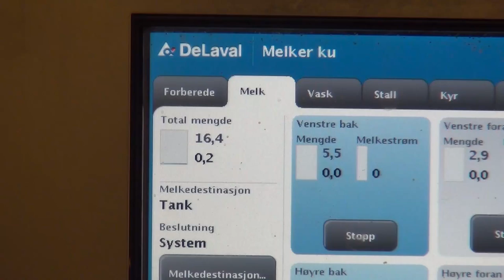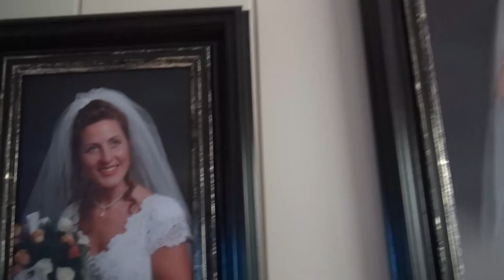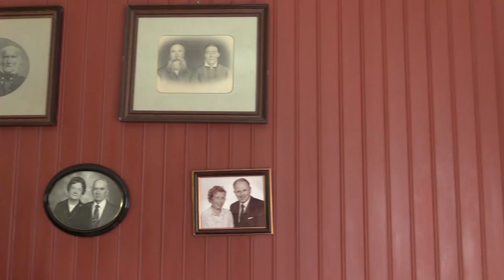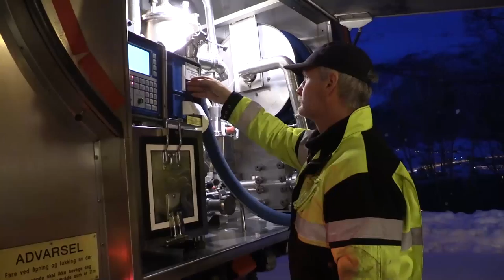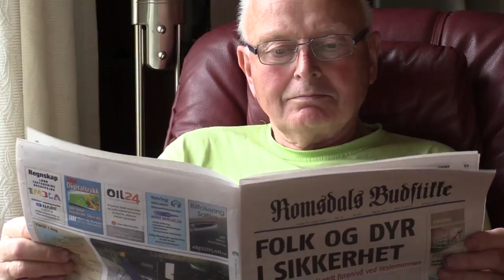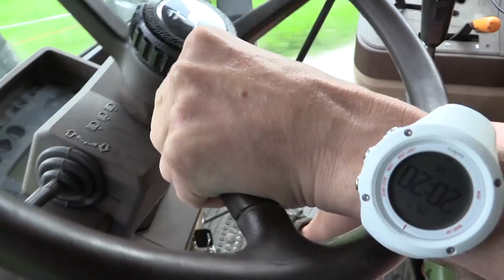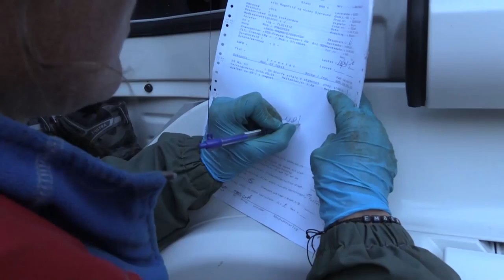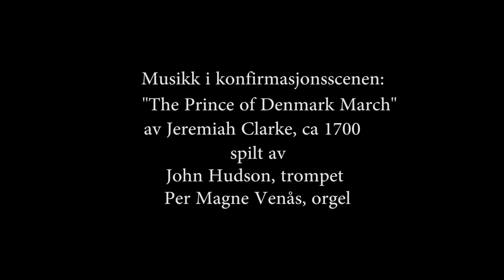MELKEBONDE MAGNHILD VIK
Following female farmer Magnhild Vik throughout a whole year running her farm and feeding the cows who produces milk. A poetic image-driven film without a voice over.